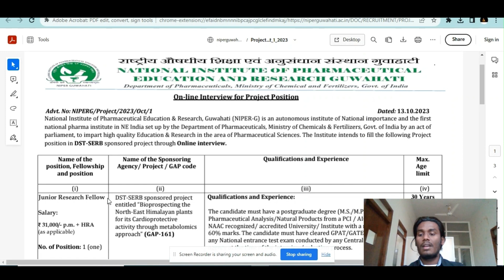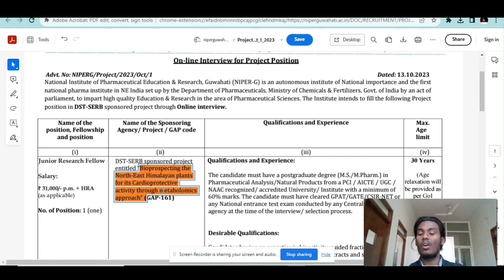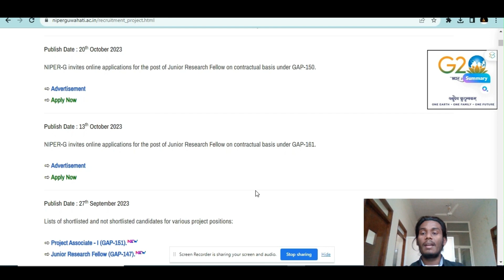LAST two days only |JRF post available in NIPER Guwahati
National Institute of Pharmaceutical Education & Research, Guwahati (NIPER-G) is an autonomous institute of National importance and the first national pharma institute in NE India set up by the Department of Pharmaceuticals, Ministry of Chemicals & Fertilizers, Govt. of India by an act of parliament, to impart high quality Education & Research in the area of Pharmaceutical Sciences. The Institute intends to fill the following Project position in DST-SERB sponsored project through Online interview.